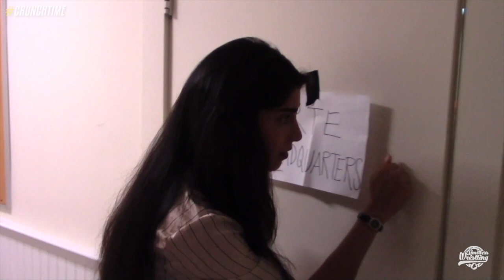CrunchTime Backstage Roundup ft. Dango, Dezmond Cole, Brad Hollister, ARTE - Limitless Wrestling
CrunchTime Backstage Roundup featuring interviews from Sam Leterna with
- Dirty Dango
- Dezmond Cole
- ARTE (Ava Everett, Aaron Rourke, Ricky Smokes)
- Brad Hollister